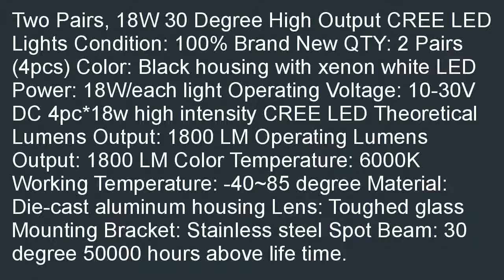Turbo SII 4Pcs 18W Led Work Light 4 Inches Spot Beam Off Road Cree For 4wd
Where to find  B00V2VF5GU/?tag=iphonecooo-20 Coupon for Turbo SII 4Pcs 18W Led Work Light 4 Inches Spot Beam Off Road Cree For 4wd Boat Ute Driving Marine Atv Car. We have the good idea with the best wish for you, Turbo SII 4Pcs 18W Led Work Light 4 Inches Spot Beam Off Road Cree For 4wd Boat Ute Driving Marine Atv Car.